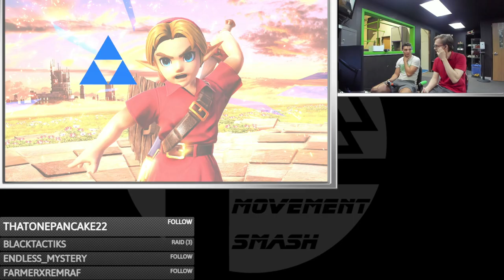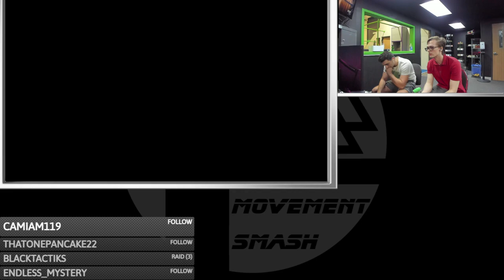Movement Arcadian # 2 LFs: Schlog (Luigi) vs JADO (Young Link)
Movement Arcadian # 2
6/27/24
Farmington Hills, Michigan
Loser's Finals